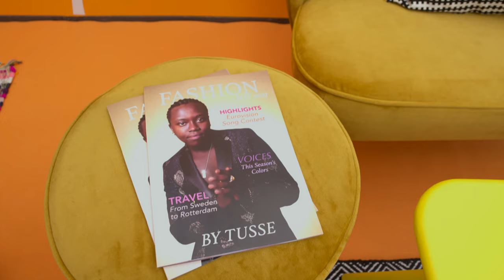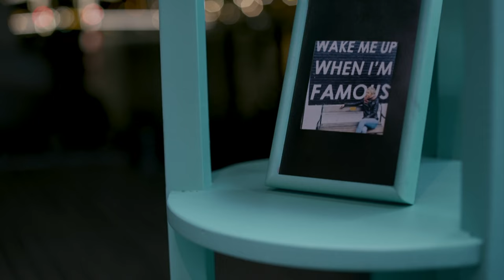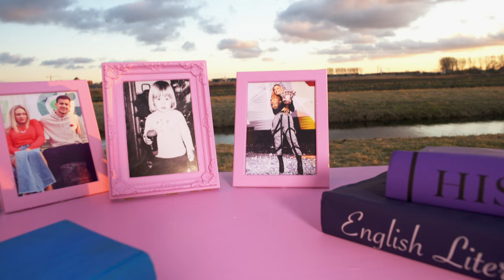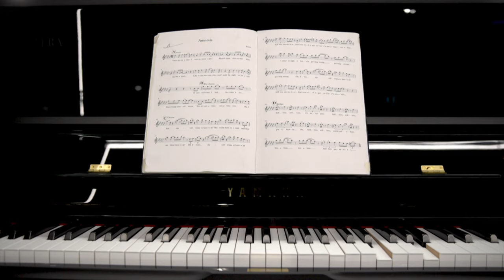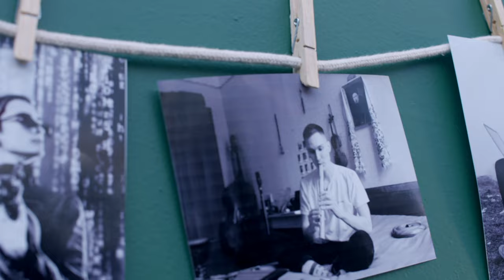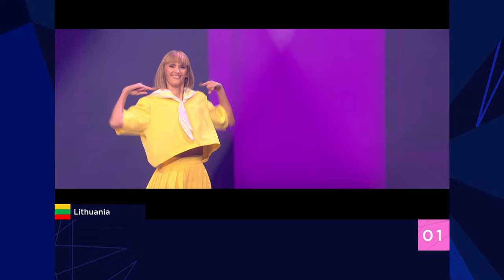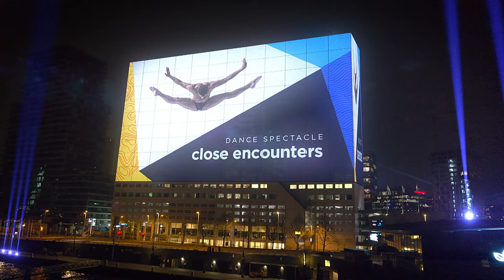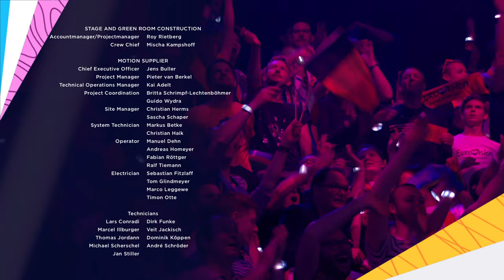Eurovision Song Contest 2021 - Semi Final 1 - Full Show - 4K50 Best Quality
4K IS AVAILABLE NOW!
Good evening Europe!
Eurovision creeps closer and closer so you know the drill!
It's time to revisit yet another edition of the Eurovision Song Contest in high quality 4K50 and clean audio quality!

Get comfy at home because we are heading to ROTTERDAM 2021!
Let's rewatch the first post-covid edition of the contest after the 2020 cancellation.

As always, you will have access to amazing 4K quality and crystal clear audio.

A FAN RE-VOTE HAS TAKEN PLACE!

Thanks for tuning in and enjoy the show!